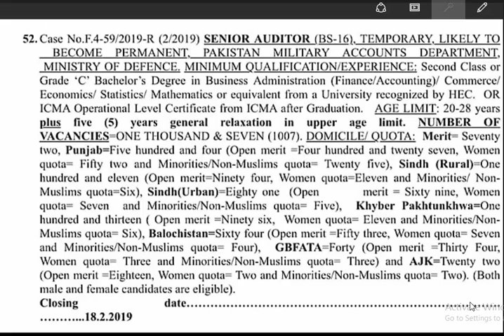Pakistan Militery account Department 1000 jobs of senior auditor 2019 govt jobs